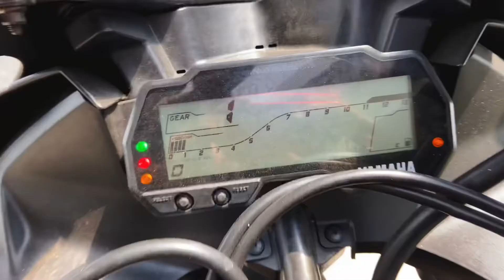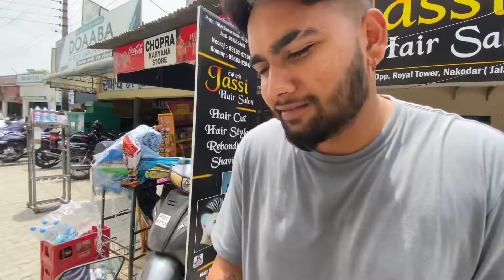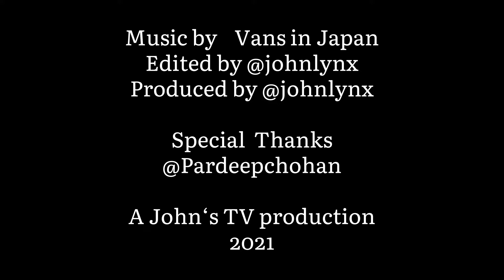2021 YAMAHA YZF R15 BS6 new colour | Detailed walk around review 🤩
* back after 2 weeks *

So here’s the YZF R15 the most loved sports bike in india.

I hope you guys might liked the video
Correct my mistakes or if I missed something in the comments.

See ya soon next week in another video..
Love yall xx ❤️‍🔥